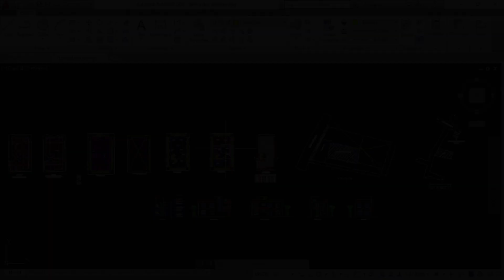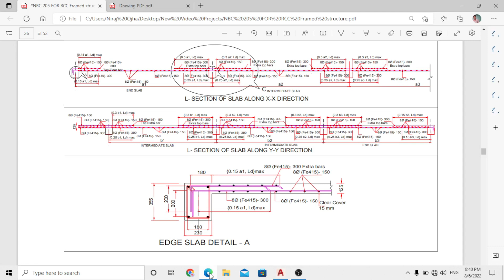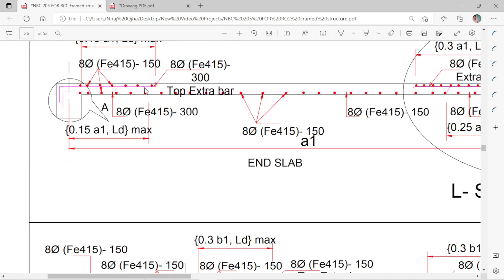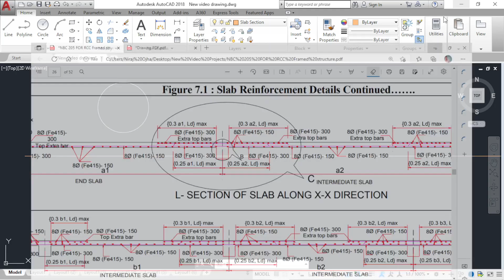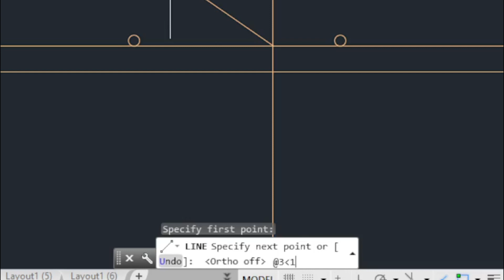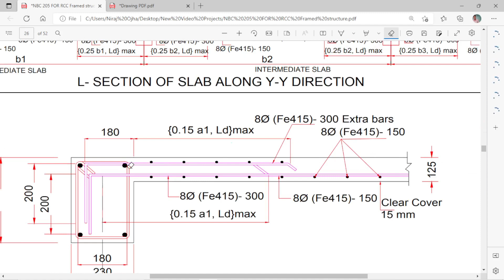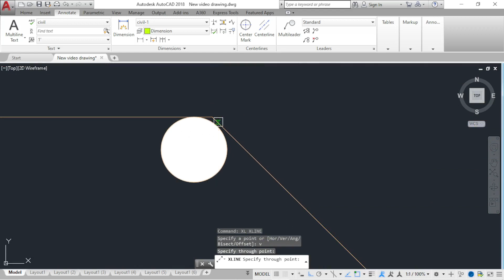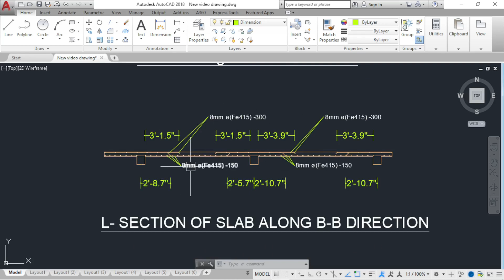Slab Section With Reinforcement Details | Reinforcement Details in Slab Section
Friends! In this video, you will learn to Draw Slab Section with Reinforcement Details in AutoCAD. You will get all the ideas of placing Bar in the Slab Section from this video in simple Nepali Language. In municipal drawing, we must have to draw Slab section with Reinforcement Details. This video may be very helpful for beginners.

This is the 31th video of our Building Drawing series. I will continue this series in upcoming days with same plan. Hope you will know somethings new from this video.
I have already cover the Architectural Drawing as well as 3D modelling in Sketchup of this series. If you haven't watch the other video of Building Series yet, you can watch videos through

Time Stamps:-

0:00 - Intro
0:50 - Cutting section
7:10 - Making Slab Section Outline
10:18 - Slab Section in NBC:205 Code
21:12 - Making Slab Section with reinforcement details
1:03:06 - Outro